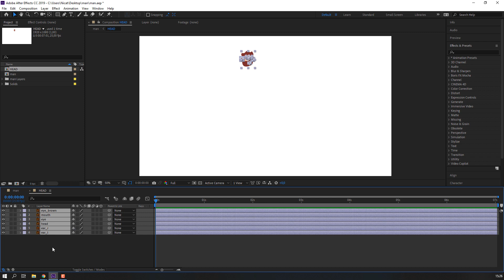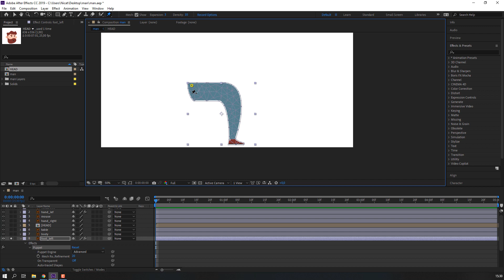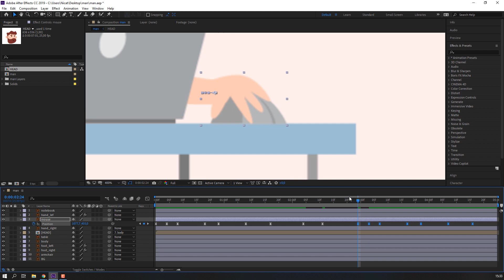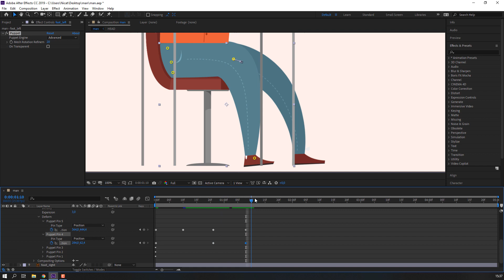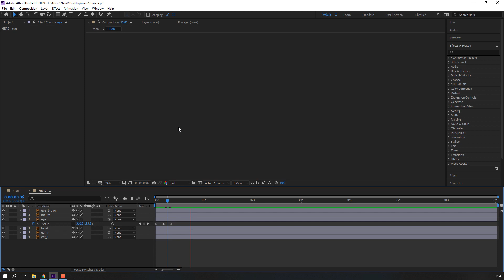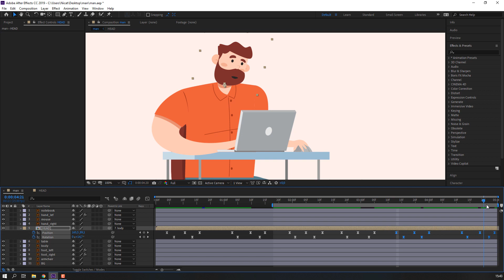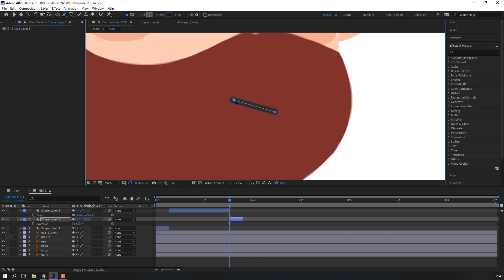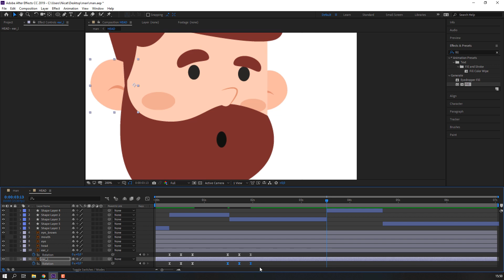Full Character Animation in After Effects ( NO PLUGIN )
after effects
after effects adobe
plugins for after effects
after effects motion tracking
after effects mask
after effects transition
after effects how to render
after effects rotoscoping
element 3d
element 3d after effects
element 3d tutorials
element 3d vfx
element 3d motion graphics
motion graphics
motion designer
motion graphics tutorials
motion graphics with after effects
motion graphics software
motion graphics freelance
how to create motion graphics
motion graphics portfolio
3ds max autodesk
3ds max tutorials
3ds max modeling tutorials
3ds max 2020
3ds max vray
3ds max octane render
3ds max animation
3ds max render tutorial
3ds max realistic render
3d realistic render tutorial
vfx software
vfx studio
vfx tutorials
after effects vfx tutorials
visual effects
learn visual effects
film visual effects
making of
vfx cg breakdown
3d vfx breakdown
vfx in 3ds max
vfx in after effects
mocha pro tutorials
mocha rotoscoping tutorials
vfx school
vfx course
vfx education tutorials
3ds max tutorial
3ds max tutorials
3ds max tutorial for beginners
modeling in 3ds max tutorial
octane render
octane realistic tutorials
octane otoy
octane materials
octane lighting
learn octane
octane tutorial
vray for 3ds max tutorial
3ds max tutorial vray
3ds max tutorial architecture
3ds max interior tutorials
3ds max exterior tutorials
3d motion graphic tutorial
3ds max motion graphics tutorial
3ds max motion design
3ds max motion tutorials